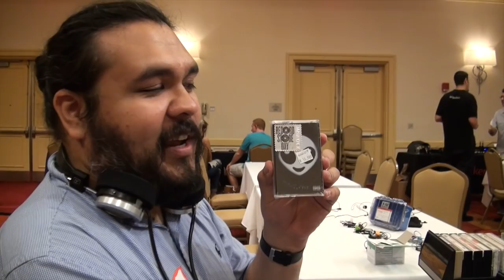CanLanta: A regional headphone meet by Audio-Video Club of Atlanta